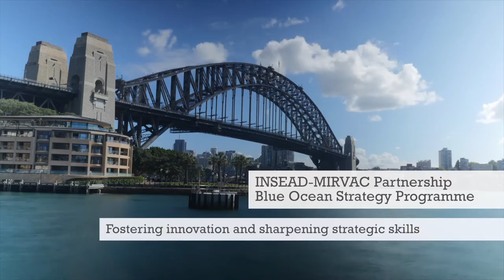INSEAD-MIRVAC: Fostering Innovation and Sharpening Strategic Skills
"To build that culture of constant innovation, we need to cultivate our executive leaders’ strategic skills. That’s where learning and development programmes come in. My expectations were high, precisely because my previous experience has been so positive. Every time I engage with INSEAD, I expect the training to be world-best – thoughtful, provocative and well delivered. I expect it to have an impact on what participants can do with their careers and what they can do for our customers." - Susan Lloyd-Hurwitz, CEO, MIRVAC